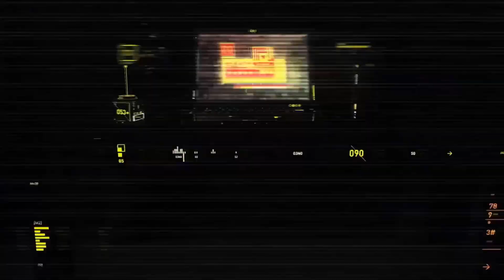This Cool Settings Increases Your FPS In Any Game By %10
Render resolution is the actual in game resolution you see for the 3D graphics. So you can have native resolution set for your game like for menus and text, HUD, GUI etc so it's sharp and crisp at native 4k for example. Then you can render your game at 1440p to get more FPS if your GPU isn't strong enough for 4K.